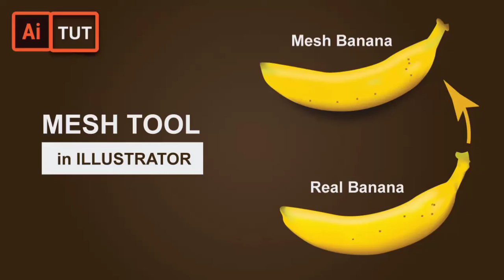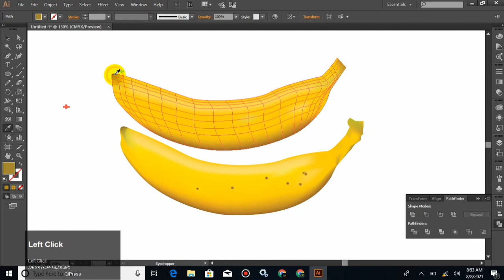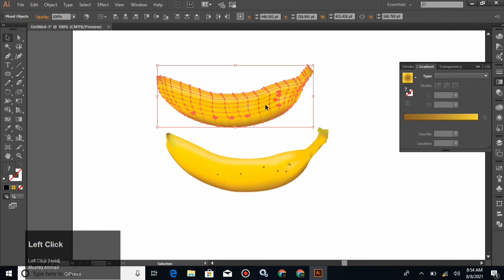How to Create a Banana using Gradient Mesh tool | Illustrator Tutorial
I am presents with new adobe illustrator tutorial - In this tutorial we will create a banana in adobe illustrator using gradient mesh tool. So in this video you will learn how to use a mesh tool.